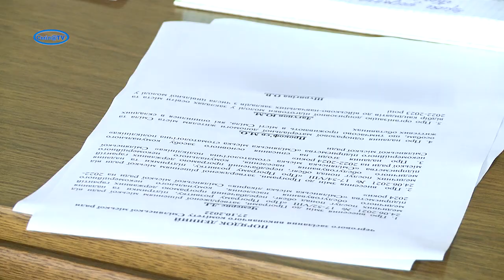Відбулося засідання виконавчого комітету міської ради